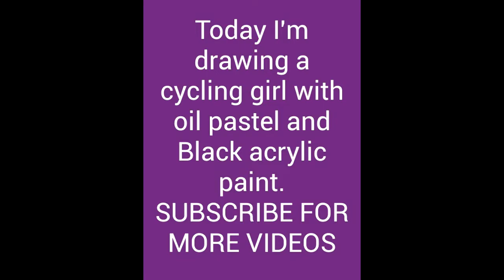How To Draw A Cycling Girl with Oil Pastels for Beginners! Oil Pastels tutorial.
Today I am sharing a video on How to draw A Cycling Girl with oil Pastels for Beginners.

Colors-orange, red,white,yellow, dark blue, light blue.
For blending I've used tissue paper.

For the girl I've used black acrylic paint.